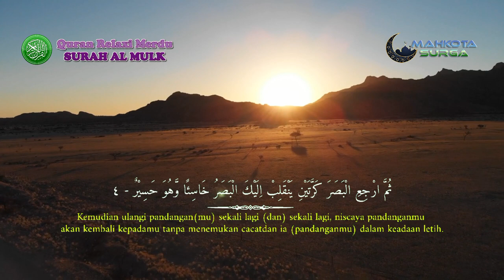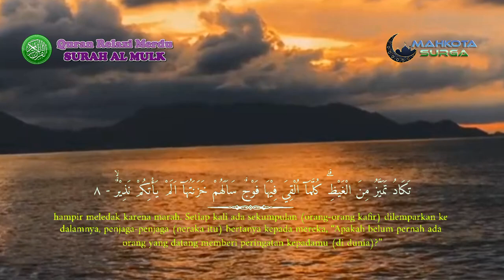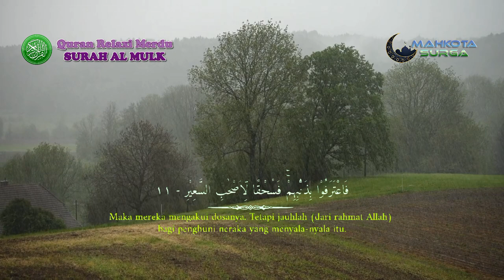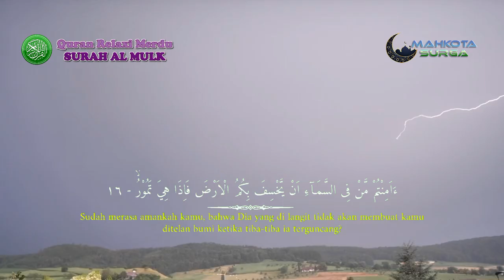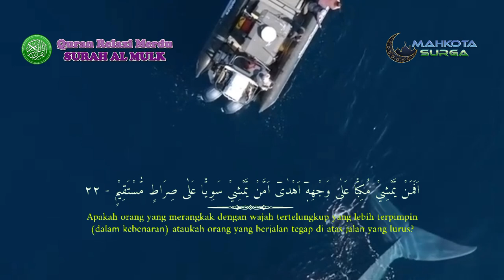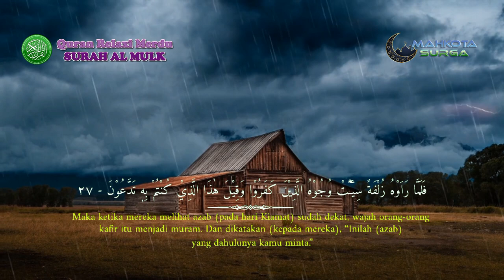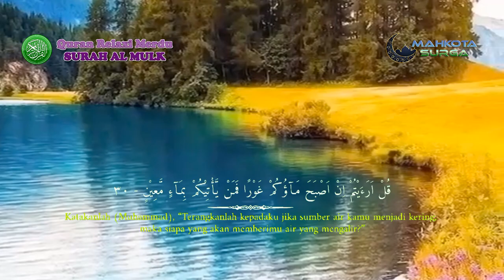Quran MERDU Surah Al Mulk | Quran Recitation Beautiful